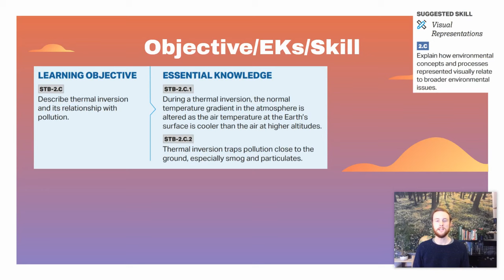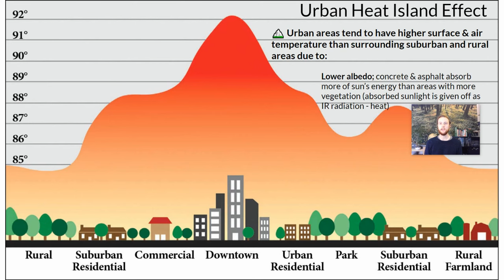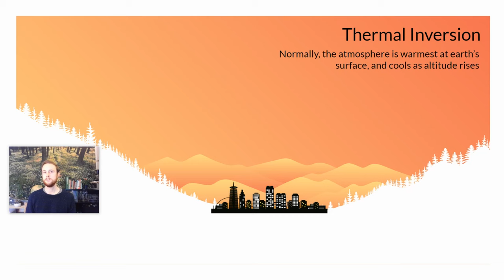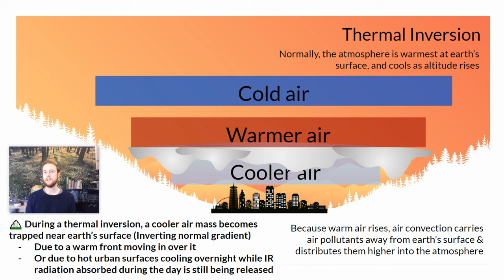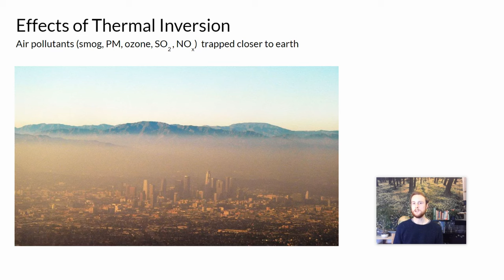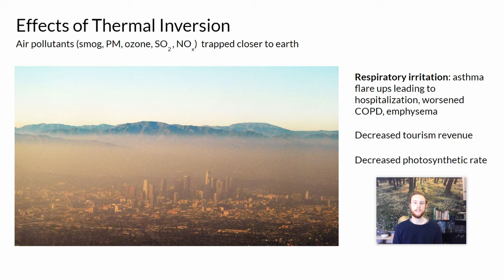APES 7.3 Notes - Thermal Inversion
Check out the AP Environmental Science Exam Ultimate Review Packet Check out the slides used in this video and lots more APES resources in my link tree 🔗🌲 AP Environmental Science notes for topic 7.3 - Thermal Inversion